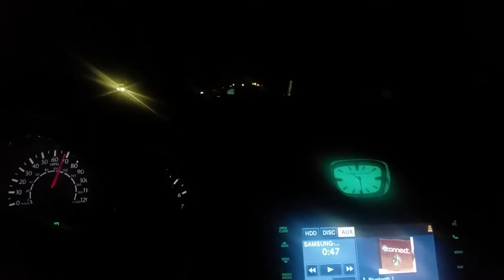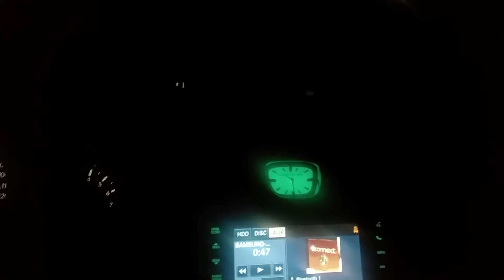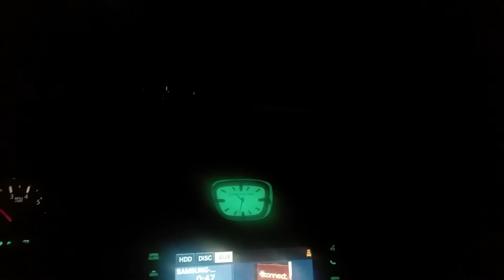Gavin DeGraw Soldier (cover by JP)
Just on my way home from Christmas and just wanted to sing a song and it's one of my favorites let me know what you think